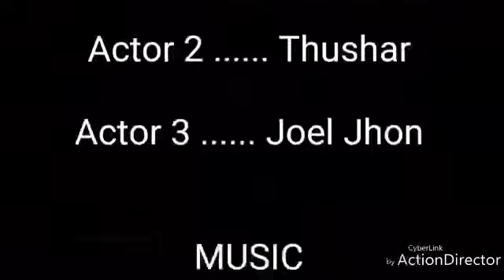PUBG in real life - Winner Winner Chicken Dinner - KILLED 35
Player Unknown's Battlegrounds is an online multiplayer battle royale game